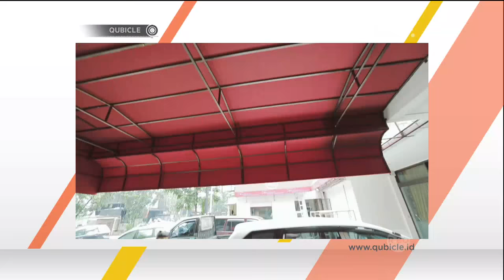Ade Putri Kasih Rekomendasi 6 tempat makan dalam 6 jam - Qubicle